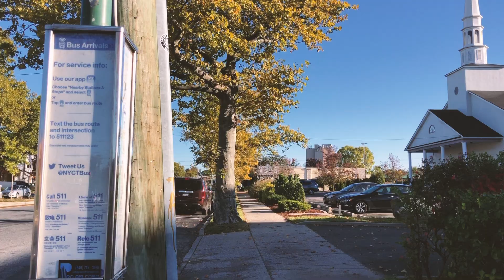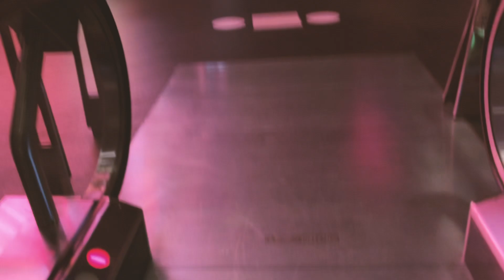VLOG | APPLE PICKING CORN MAZE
We went in October, its end of November we haven’t finished apples…

Kevin liu organized an apple picking event for his church and was kind enough to invite us :)
Also his youth is dope !

Song “just met you”

No copywriter infringes

This was one of the only songs on my laptop LOL

ft: AACF friends, God’s beauty